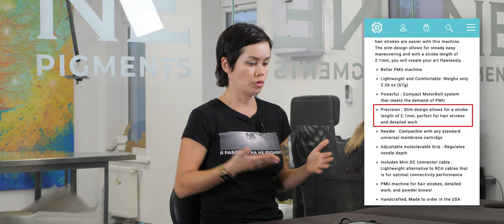Почему картриджи "плюются" краской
Таймлайны:
00:00 - 00:16  О чём это видео.
00:17 - 00:52  Приветствие.
00:53 - 01:40  Про короткоходы и длинноходы.
01:41 - 03:22  Про вылет иглы.
03:23 - 04:47  Как настроить вылет иглы?
04:48 - 05:27  Подпишитесь на наш канал.